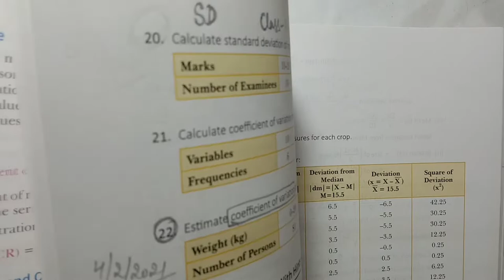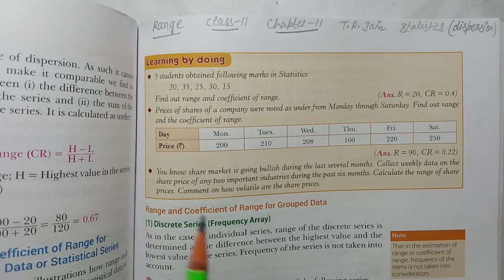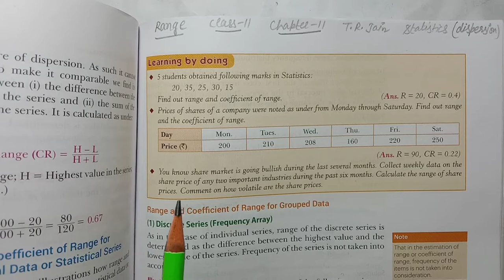Q1) Learning By Doing (Range) TR Jain ch-11 measure of dispersion solution class-11 Statistics NCERT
Learning By Doing (Practical Questions)

[Individual Series (Ungrouped Data), Measured Based on Spread Of Values] , Class-11th (Arts , Commerce...) Chapter Name (Measures of Dispersion) (Book Authored By--T.R. Jain & V.K. Ohri ) Book Title ( Statistics For Economics) NCERT CBSE HBSE PSEB RBSE

Range |Absolute Measure |
Coefficient of Range |Relative Measure|

Q 1) 5 Students obtained following marks in Statistics :
              20, 35, 25, 30, 15
      Find out range and coefficient of range.

CLASS -11
PLAYLIST CAHPTER BILLS OF EXCHANGE (COMMERCE) PRACTICAL QUESTIONS DK GOEL